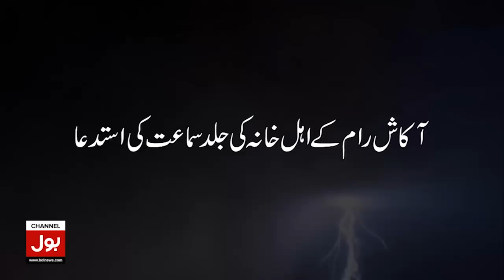PTI Ticket Holder Mian Ibad Farooq Exclusive Talk To BOL | Eid Ul Fitr 2023 | Breaking News